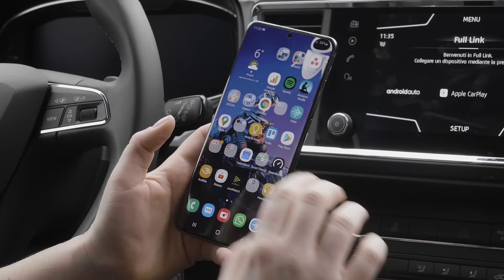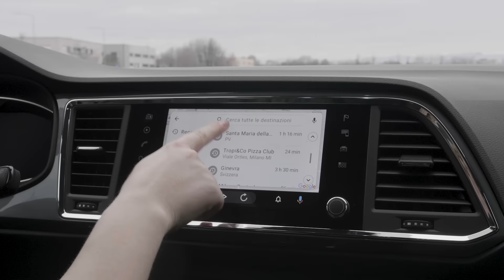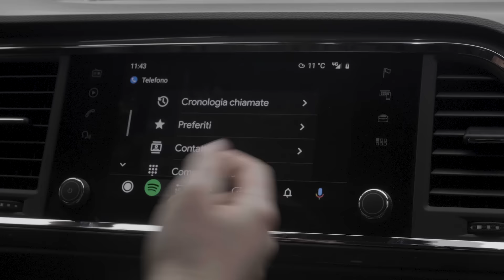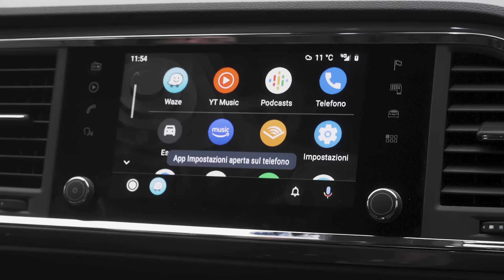ANDROID AUTO 📱 come funziona e come usarlo al meglio!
State cercando un’auto e trovate tra gli optional disponibili Android Auto. Ma sapete davvero di cosa si tratta, come funziona e quali sono le app più comode?

Ve lo spiega Fjona in questo divertente video. Dalla A alla Z tutto quello che dovete sapere su Android Auto per un corretto acquisto, una facile installazione e soprattutto per usare al massimo del suo potenziale il vostro smartphone combinandolo alla vostra auto.

Ecco cosa abbiamo visto:
0:00 Intro
1:34 Come collegare Android Auto
2:00 Android Auto senza cavo? Per adesso no!
2:19 Google Maps su Android Auto
3:20 Apps Android Auto (anche Waze!)
3:51 Notifiche Android Auto
4:22 Menù impostazioni Android Auto